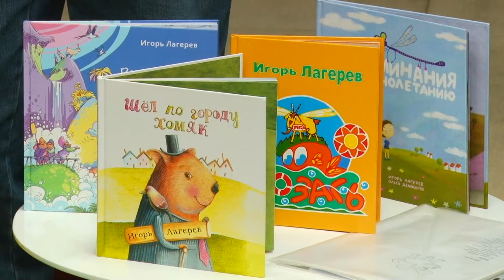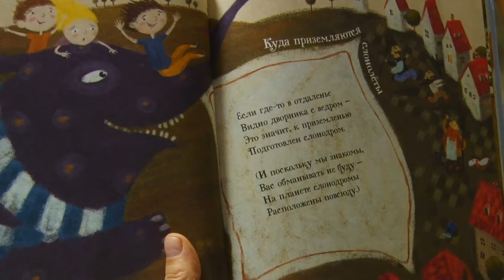Шел по городу хомяк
В Одинцовской библиотеке номер 1 стартовала акция «Неделя детской и юношеской книги», в рамках которой прошла встреча с писателем Игорем Лагеревым. Ученики 7 гимназии смогли попробовать себя в роли писателей. Подробности в репортаже Татьяны Верниковской.